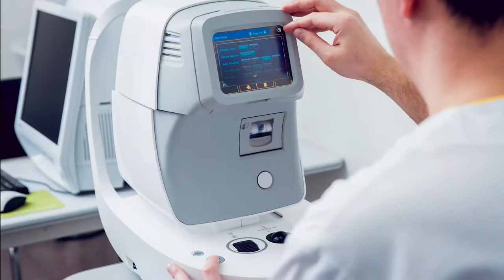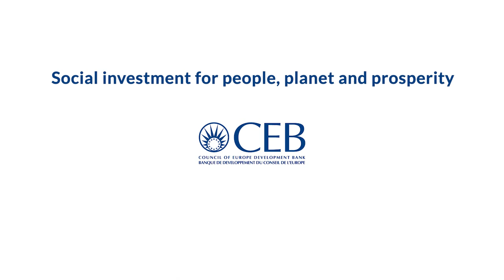Serbia: Investing in Healthcare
With a €200 million loan in 2018 and another one approved in January 2022  the CEB continues to support the Government of Serbia in an ambitious overhaul of the healthcare infrastructure across the country. The project will deliver improvement in healthcare facilities, as well as the quality of services in social care for vulnerable groups, in particular the elderly, orphans and children with special needs. In addition, the project will contribute to enhanced energy efficiency measures in targeted healthcare centres.